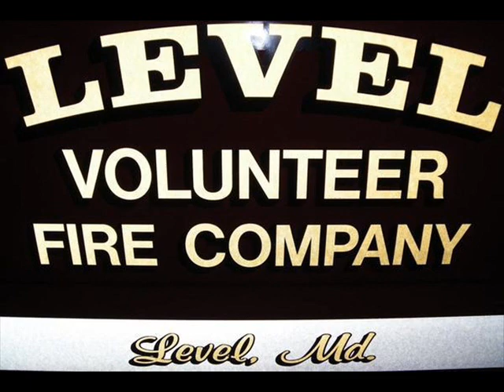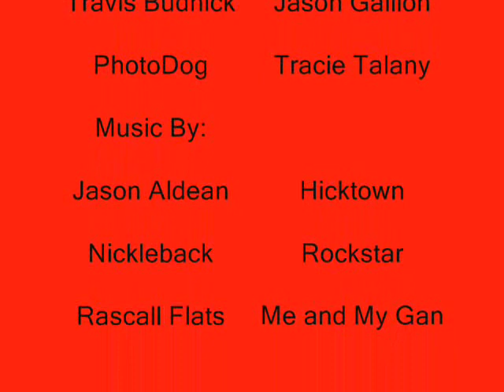Level VFC 2007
A nice video i made about my fire company. Enjoy